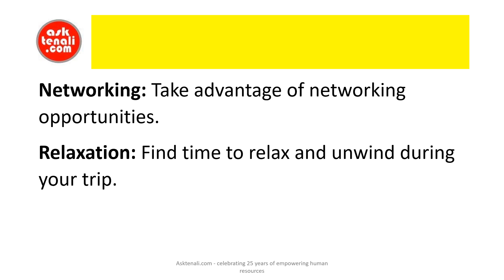“Top 10 Essential Tips for Business Travelers in the USA”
Learn how to optimize your business travel experience with these expert tips.”